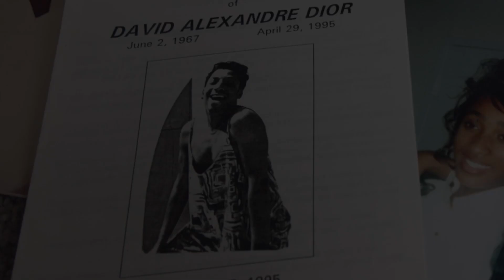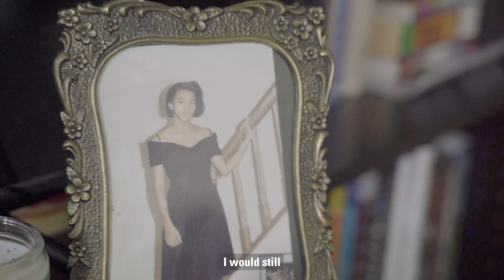Healing After Tragedy: Heather Thompson's Restorative Justice Journey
For years after her brother’s murder, Heather was consumed by anger — toward his killer, toward the legal system, and even toward God. Longing for some peace, she decided she needed to speak with the man who took her brother’s life. Through the restorative justice process that followed, Heather was amazed to find not just healing, but a newfound vocation.

Learn more about restorative justice: rj.catholicsmobilizing.org